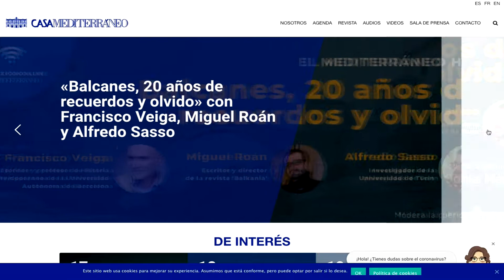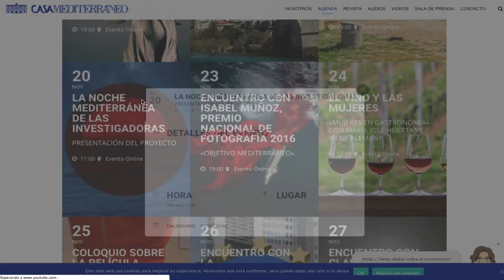Disfruta de las diversas actividades de Casa Mediterráneo para noviembre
Y ya sabes, ¡dale al play! con Casa Mediterráneo